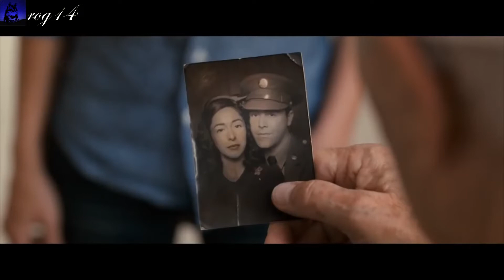Verba - Czy to tylko przyjaźń (teledysk)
Witam, dzisiaj chciałbym wam zaprezentować teledysk do piosenki zespołu Verba pt. Czy to tylko przyjaźń.Zapraszam do oglądania